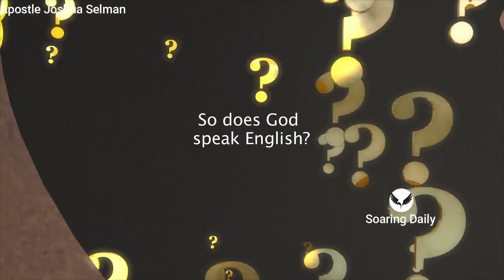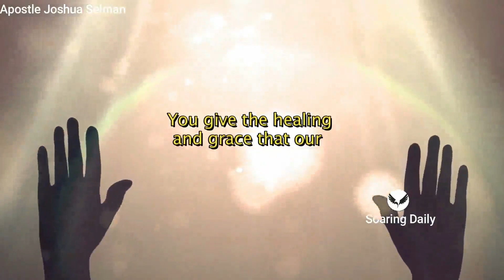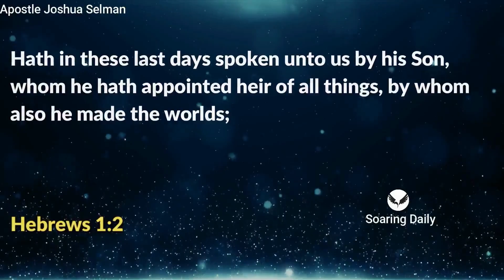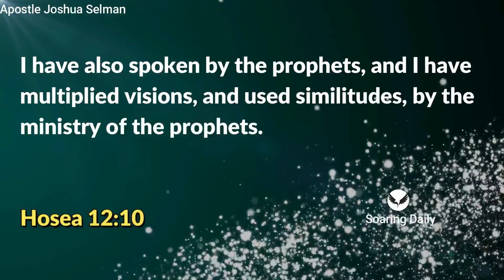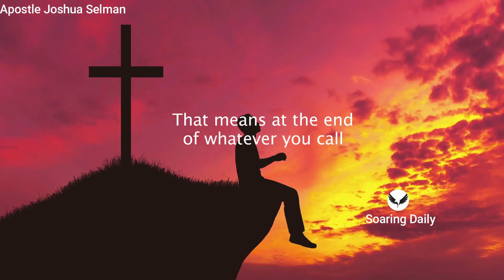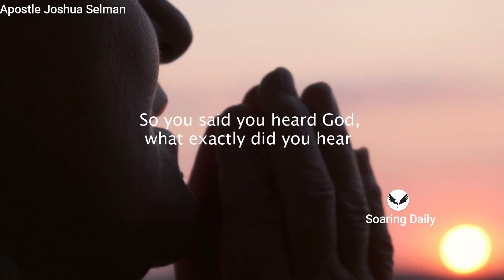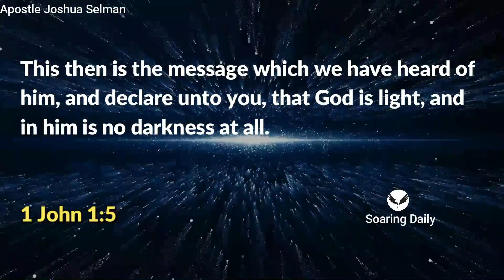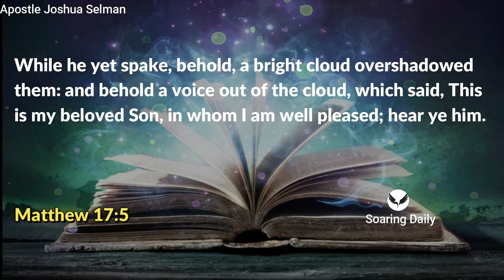Understanding The Speaking of God | APOSTLE JOSHUA SELMAN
What is the language of God? many believers don't understand the speaking of God because they don't know this mystery. Apostle Joshua Selman shares  powerfully